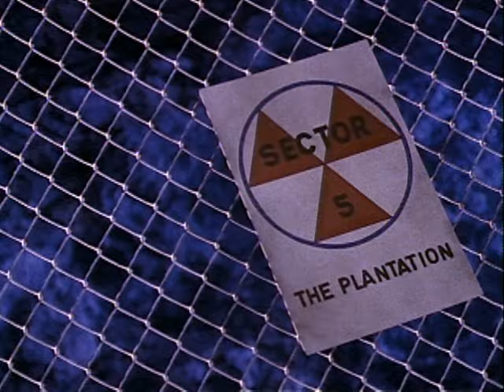Sister Souljah - The Final Solution; Slavery's Back In Effect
"Music video by Sister Souljah performing The Final Solution; Slavery's Back In Effect. (C) 1991 SONY BMG MUSIC ENTERTAINMENT"